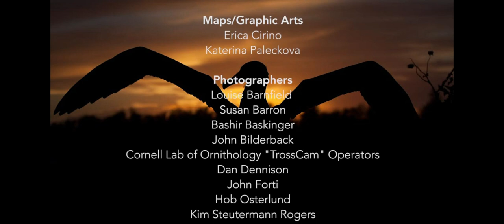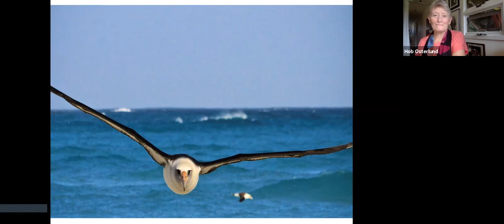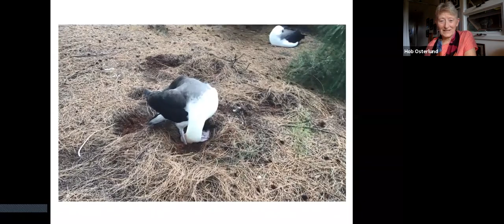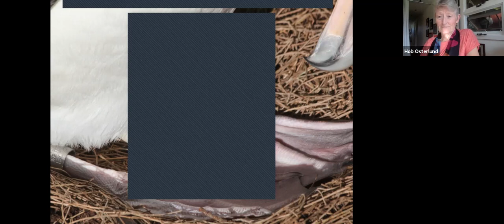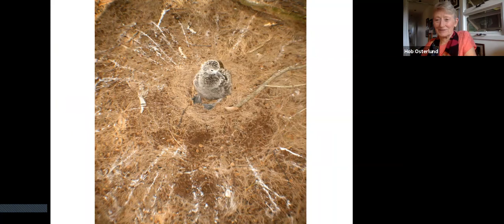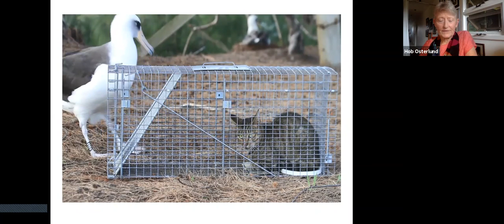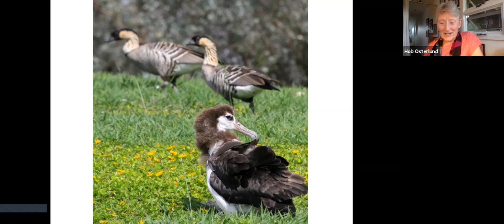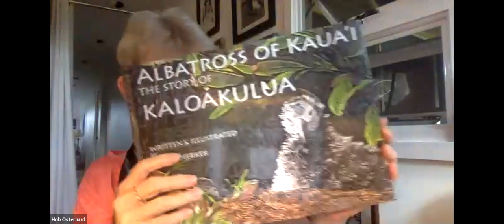Laysan Albatross: Their Style and Story with Hob Osterlund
On Monday, November 16th, 2020, author and Kaua’i Albatross Network founder Hob Osterlund gave a virtual talk for NYC Audubon as part of our winter lecture series. Hob discussed her work advocating for the magnificent Laysan Albatross on Hawai’i. She also treated participants to a screening of her 2018 Telly Award-winning short documentary "Kalama’s Journey", which tells the tale of a Laysan Albatross chick adopted by a female nesting pair. The NYC Audubon lecture series is made possible by the support of Claude and Lucienne Bloch. to learn about upcoming talks.